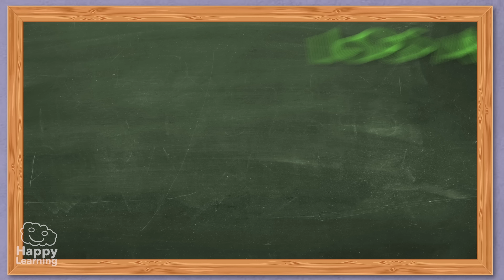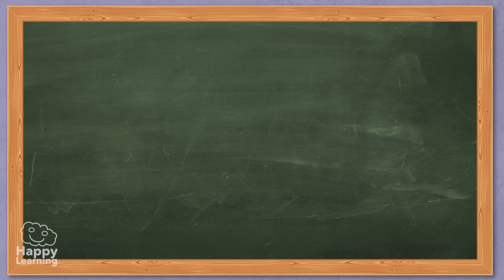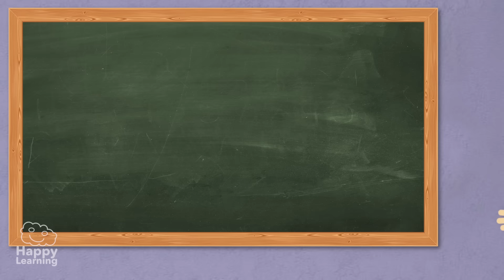LOS SINÓNIMOS Y LOS ANTÓNIMOS | Vídeos Educativos para Niños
¿A qué esperas? ¿Sabéis que son los sinónimos y los antónimos?

Los sinónimos son palabras diferentes pero que tienen el mismo significado o uno muy parecido.

Los antónimos son palabras que significan justamente
lo contrario, lo opuesto.

 ¡SÍGUENOS AQUÍ!

Los sinónimos son palabras diferentes pero que tienen el mismo significado o uno muy parecido. Se utilizan para evitar la repetición de la misma palabra y hacer que los textos sean más bonitos. Por ejemplo tempestad y tormenta. Son palabras diferentes pero significan prácticamente lo mismo.

Los antónimos son palabras que tienen significados contrarios entre si o lo que es lo mismo que significan justamente lo opuesto. Por ejemplo alto y bajo.

Vamos a ver varios ejemplos más para que nos acordemos bien y no se nos olviden.

Ya hemos dicho que los sinónimos son palabras diferentes pero que tienen el mismo significado.

El niño está contento
El niño está alegre

Contento y alegre son palabras distintas pero significan lo mismo por lo que son sinónimos.

Fuimos andando al cole
Fuimos caminando al cole

Igual. Caminando y andando tienen el mismo significado por lo que también son sinónimos.

Por ejemplo
triste y contento. .
subir y bajar o grande y pequeño.

Como habéis podido comprobar conocer los antónimos y los sinónimos es muy fácil, no os parece. Además es súper divertido jugar a reconocerlos. Sabéis cual es un sinónimo de Chao amigos? Exacto Adiós, así que aprovecho para despedirme con ese sinónimo…